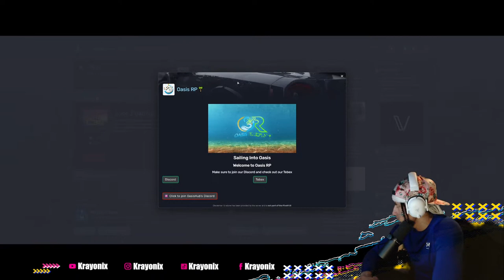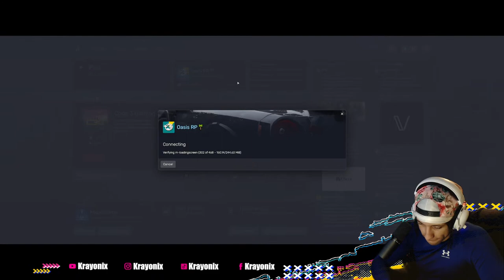The Adventures of JED JIGGINS | Oasis RP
KrayonixTV - Your ultimate hub for fun, energy, and thrilling live streams!

Immerse yourself in the world of GTA Roleplay like never before! Join me for electrifying adventures, epic chases, and hilarious encounters, all inspired by the legendary NoPixel RP server. 🌟 Aspiring to deliver top-tier entertainment, I'm dedicated to bringing high-quality RP to create an engaging and fun-filled environment for YOU. ⚡🔔 Let's make unforgettable RP memories together!

I'm Krayonix, an enthusiastic content creator with a focus on Grand Theft Auto Roleplay and a delightful mix of other games.
As you immerse yourself in my stream, you'll find a warm and welcoming atmosphere that makes you an essential part of the journey. Get ready for heart-pounding action, awe-inspiring adventures, and the excitement of specialty events such as Hunger Games and Marble Races.

Beyond YouTube I am an actor and filmmaker. Feel free to inquire about any of my projects or learn how you can support our team. Your generous donations will directly contribute to funding my film projects, and I'm genuinely grateful for any kind of assistance that helps bring my creative visions to life.

Let's turn every stream into an extraordinarily great time filled with laughter!